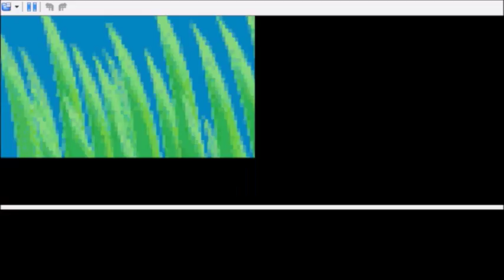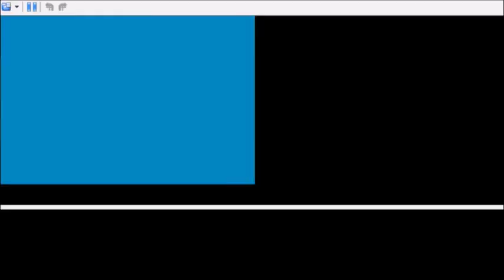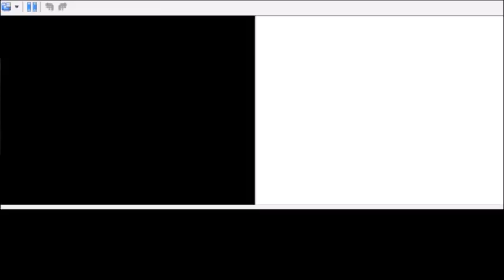"Such Sadness" Pokemon Platinum Randomizer Nuzlocke Part 9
So much bad luck